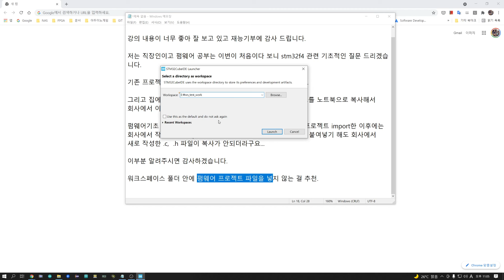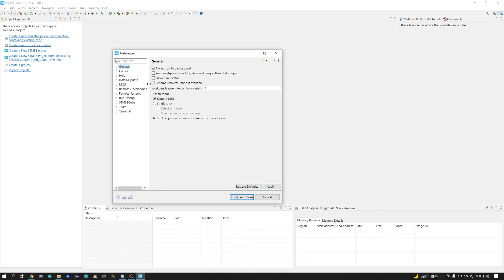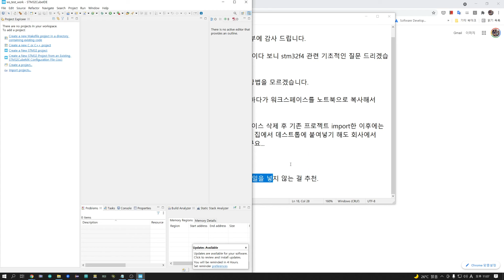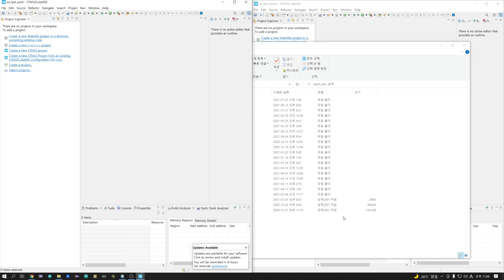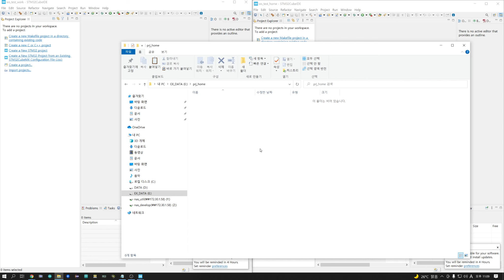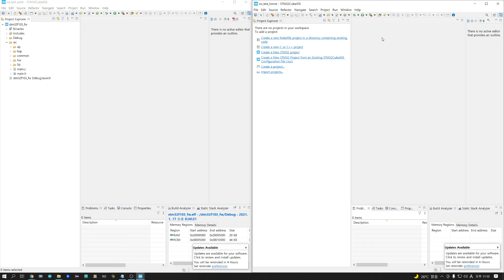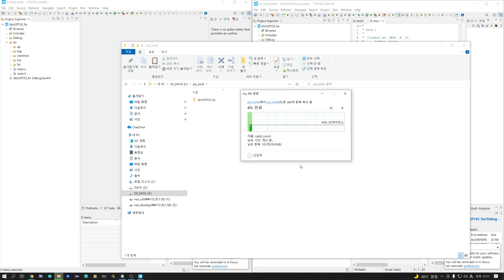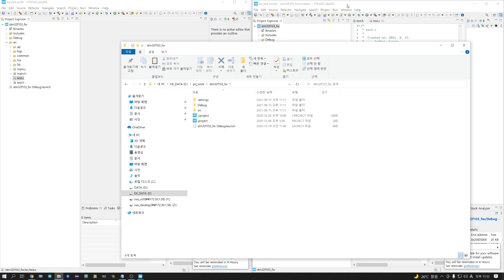질문 답변 #1 - 펌웨어 파일 복사